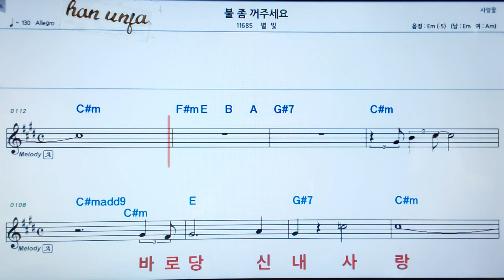💖 불좀 꺼 주세요/별빛 👍MR,가라오케 악보 코드 가사 ,Karaoke반주